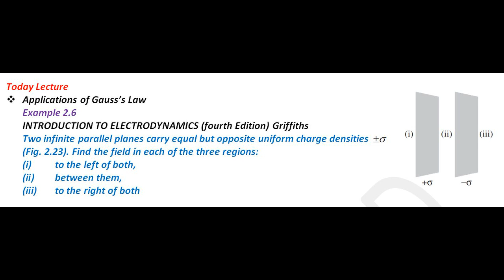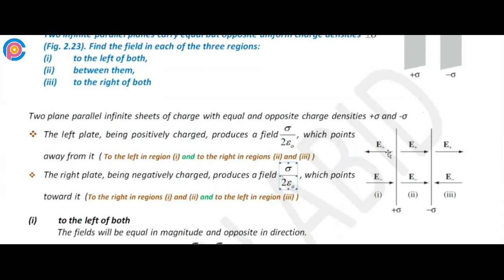Griffiths Example 2.6 solution | introduction to electrodynamics (4th Edition) Griffiths solutions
Two infinite parallel planes carry equal but opposite uniform charge densities ±σ (Fig. 2.23). Find the field in each of the three regions: (i) to the left of both, (ii) between them, (iii) to the right of both.

Griffiths Example 2.6
Example 2.6 Griffiths
Griffiths Electrodynamics Example 2.6
David Griffith Electrodynamics
Solution for Griffith’s electrodynamics example 2.6
Example 2.6 Solution
Introduction to Electrodynamics Chapter 2 Electrostatics)
Example 2.6 Solutions from GRIFFITH'S ELECTRODYNAMICS 4th edition